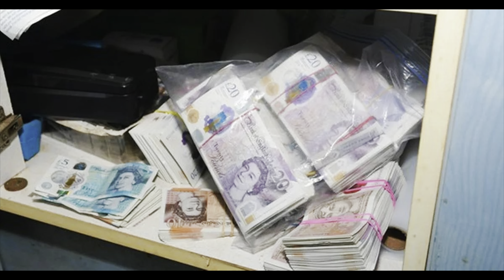A Dealer Was Lured Into A Trap By Hook-Up Texts,it cost him the biggest price of all.